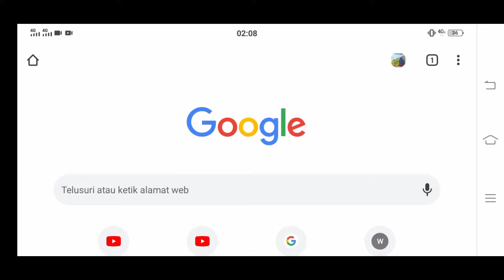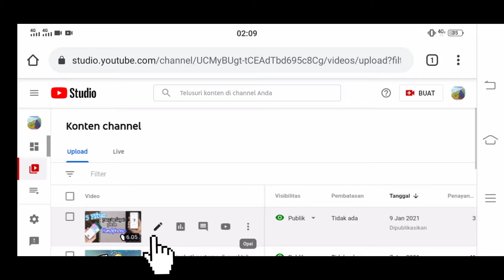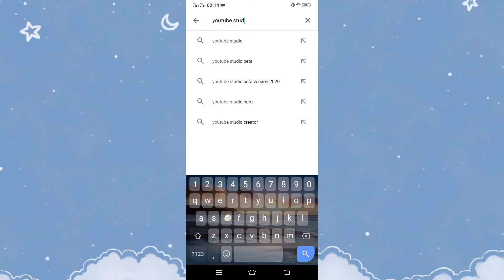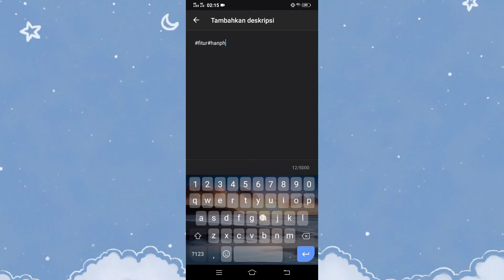Cara Membuat Hashtag di Youtube || Dengan Menggunakan Handphone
Pada video kali ini akan membagikan bagaimana cara membuat hashtag di youtube.

Tapi sebelum itu kita harus tau apa pengertian dari hashtag itu. Hashtag atau tanda tagar atau tanda pagar (#) yang diletakkan diawal kata yang diketikkan pada jejaring sosial, dapat ditandai dengan menempatkan "#" sebelum kata-kata penting.

Hashtag yang kalian ketik merupakan penjelasan secara garis besar mengenai isi video kalian. Usahakan hashtag yang kalian buat bisa memudahkan para penonton untuk menemukan video kalian. Cara membuat hashtag di youtube itu gampang banget loh, tonton sampai habis videonya yah.